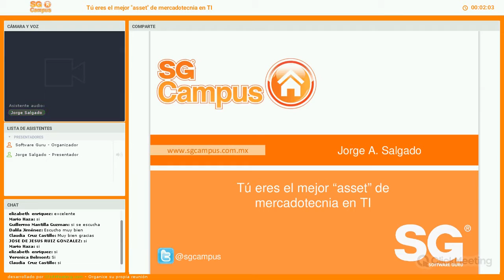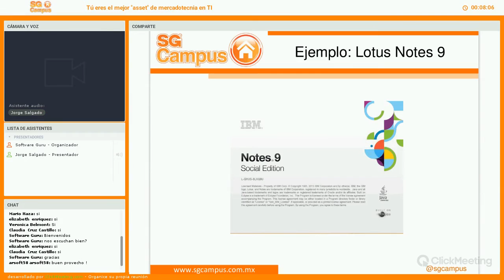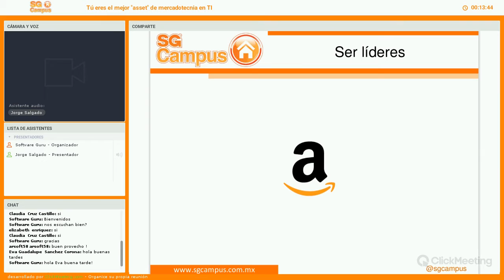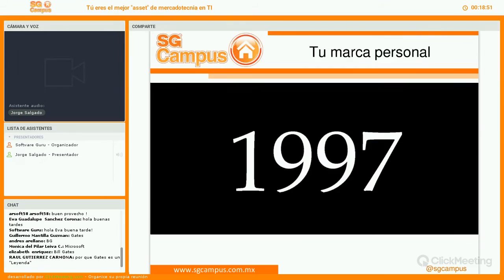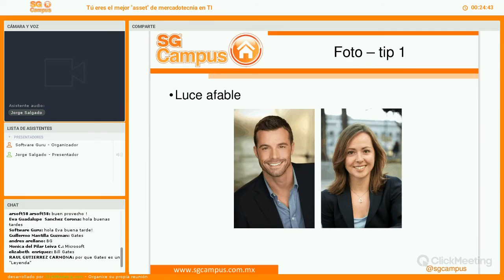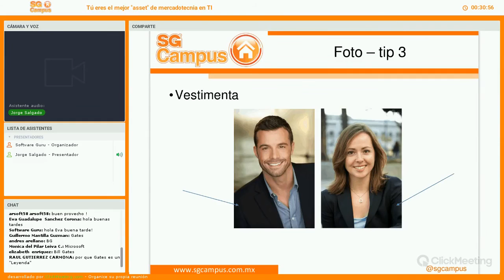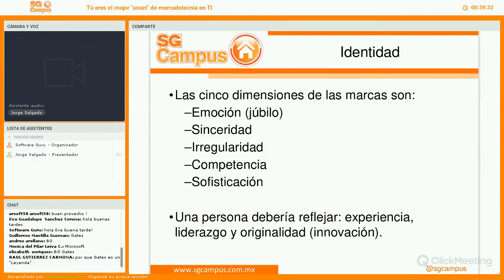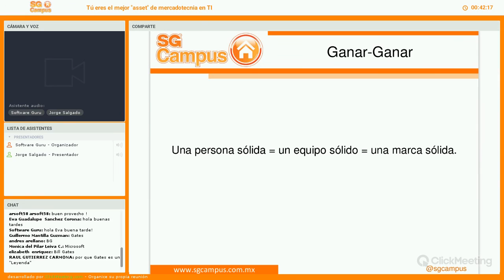Tú eres el mejor “asset” de mercadotecnia en TI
La mercadotecnia es algo que hacemos todos: desde los desarrolladores hasta los vendedores. Mira cómo es que cada una de tus acciones profesionales afectan el posicionamiento de tu producto y cómo, además, eres parte esencial del cierre de venta.